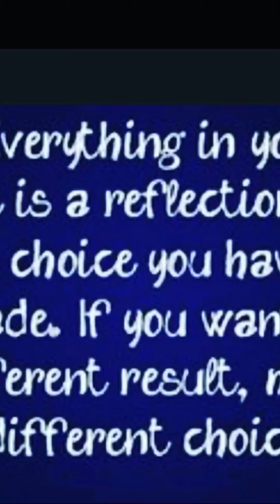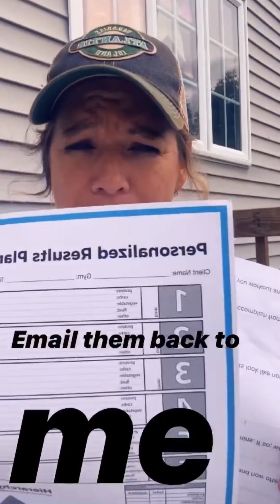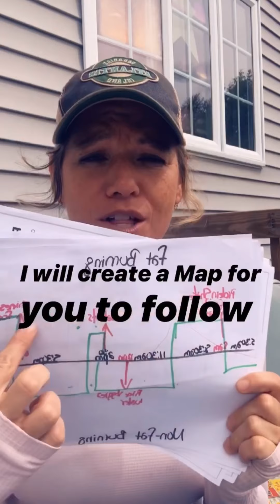21 Day Challenge - 1st Step to Signing-up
Are you Making Time for what’s most important for YOU?

We often put ourselves — physical health, mental health and general wellbeing — LAST!!  Why do we do this???

“Me time” is potentially the best gift you can offer yourself. Treat yourself as, important than anything else in your life.

Give yourself the opportunity to breathe, to exercise, to go to the places you desire to go and to do the things you want to do. Make time for yourself.
Schedule this time at the beginning of the week.  Post reminders everywhere.  Set reminders in your phone.  Have an accountability partner.  Do whatever it takes to keep you on track for yourself.

And  never ever be ashamed of the time you spend on yourself. (This one is a hard one for me!!). We work hard and make tough decisions and go through stressful periods. We deserve self care!!!

Believe in yourself and give yourself what YOU DESERVE!!